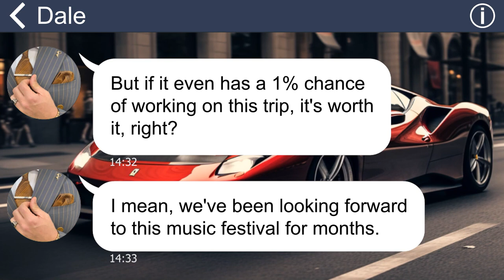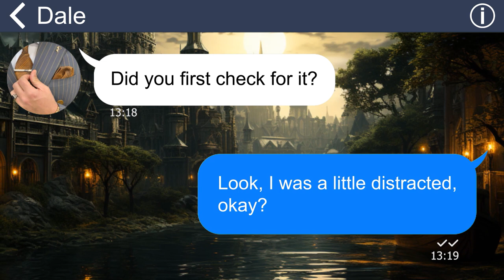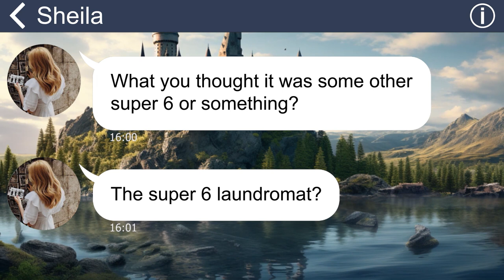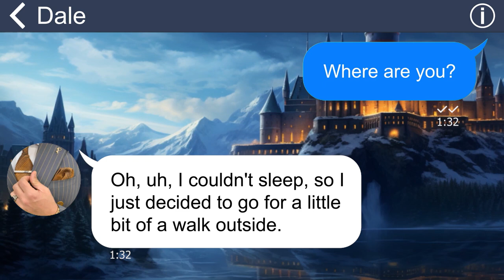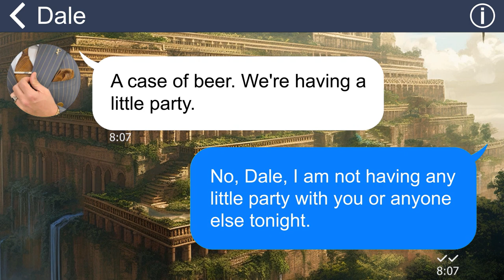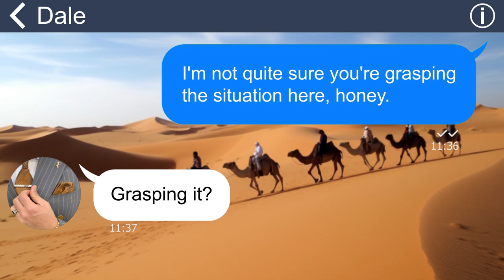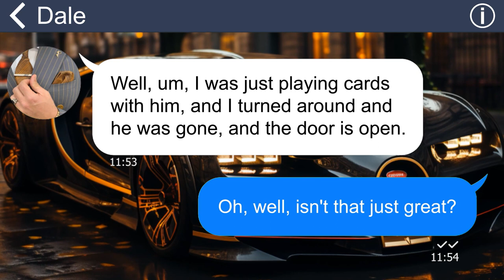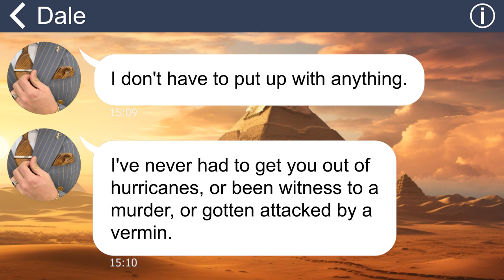[Apple] Hubby took a weird pill for insomnia. Then he find himself hallucinated in a strange hotel